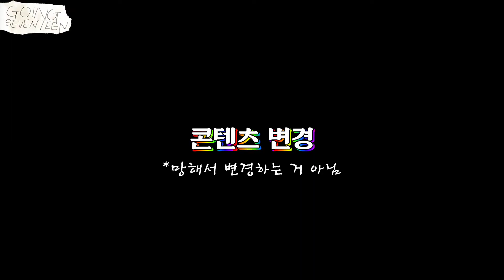GOING SEVENTEEN 2020 Ep. 20 - Pie in the Sky [Eng Viet Indo Thai Espanol]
Remember to turn on the caption and choose your language !
Nhớ bật phụ đề Tiếng Việt nhé !